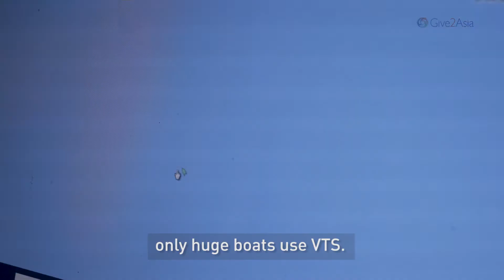Preparing Coastal Communities for Cyclones - Give2Asia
Learn more about the work An Organization for Socio-Economic Development (AOSED) is doing through Give2Asia's NGO Disaster Preparedness Program to help secure the livelihoods of fisher communities in the Sundarbans region of Bangladesh.